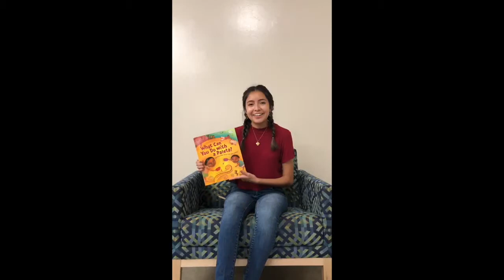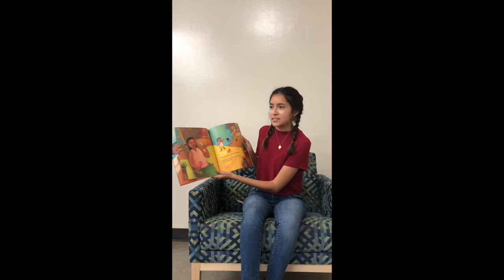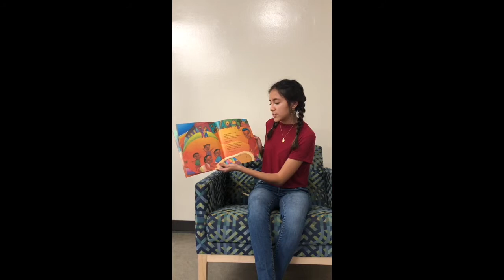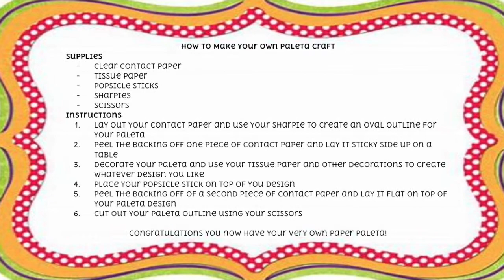What Can You Do With A Paleta Read Aloud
A read aloud of What Can You Do With A Paleta by Carmen Tafolla (illustrated by Magaly Morales). Read and presented by the students of UT Austin's Children's Literature Course Spring 2019.